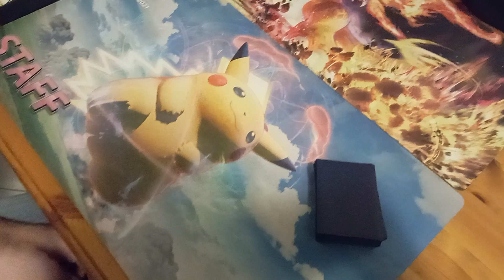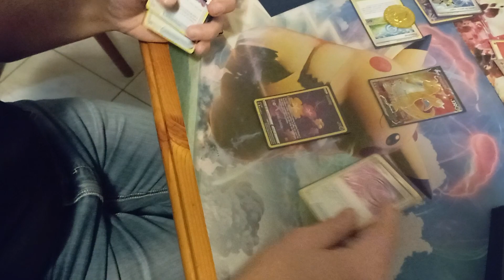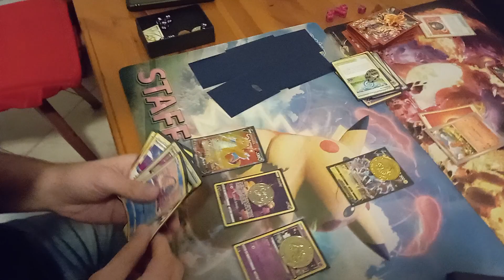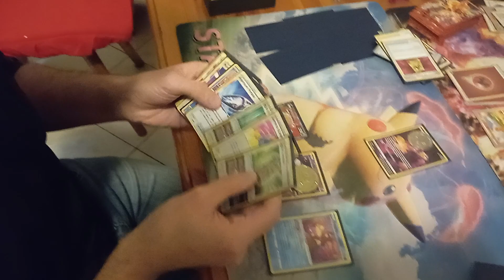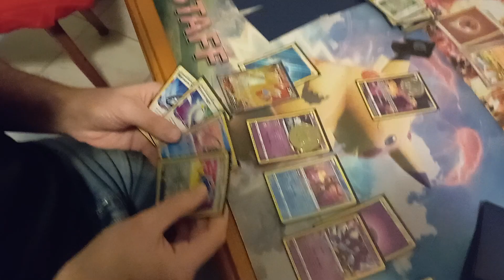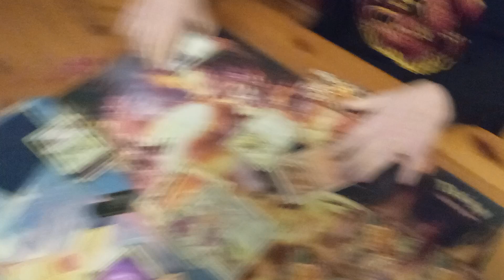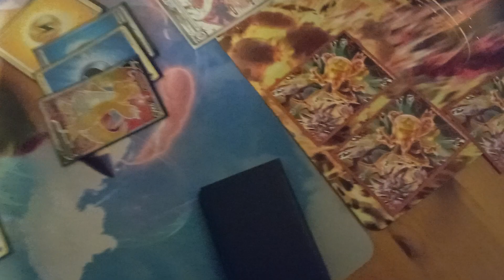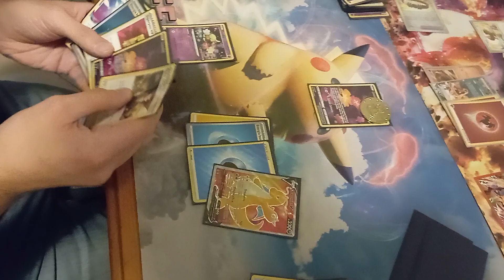Pokemon TCG live Real partita di Pokémon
faro anche un video dove farò una partita online per farvi vedere la differenza tra real e online